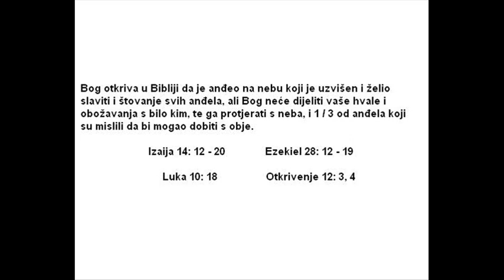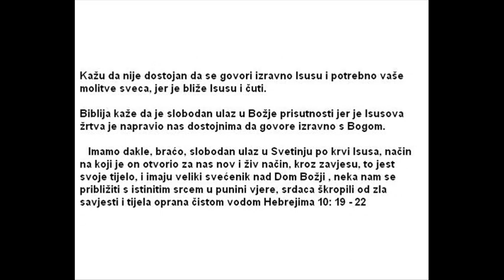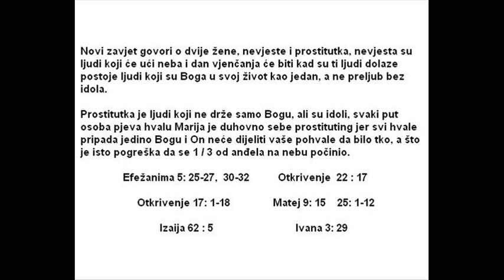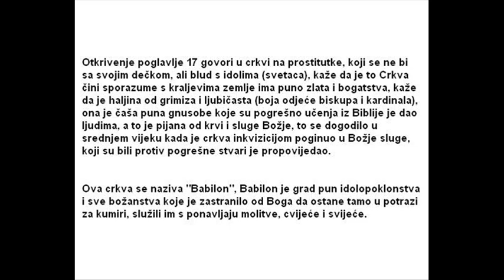Riječ Božja za katolike i pravoslavne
Ja brinuti za sve katolike i pravoslavne, a ja želim biti spašen, tako da sam donosi pojašnjenje na neke točke koje vidim u Bibliji da su u krivu, jer su nakon tradicije ljudi u prošlosti.

Božja riječ treba uvijek biti na prvom mjestu, a ne tradicija da ljudi vi, nemam namjeru optužiti, ali kako bi se dobili do pogreške i stajati vršiti volju Božju.

Ti odlomci će se otvoriti oči da se vidi da ste u krivu na nekoliko točaka iz Biblije, a to je stvaranje istu pogrešku da se 1 / 3 od anđela na nebu počinio.